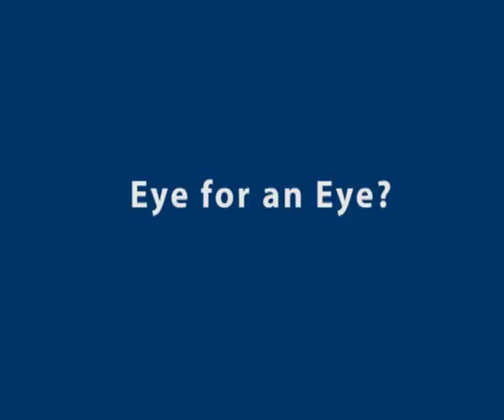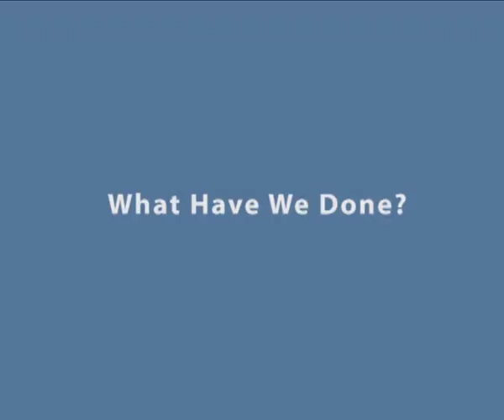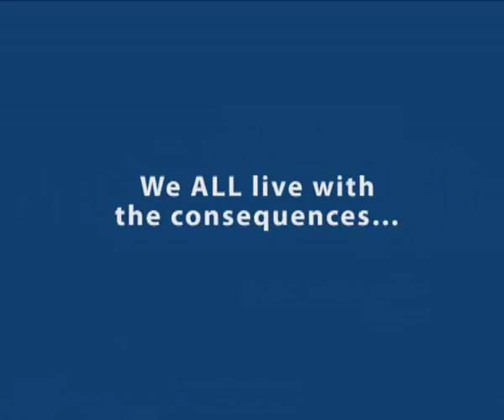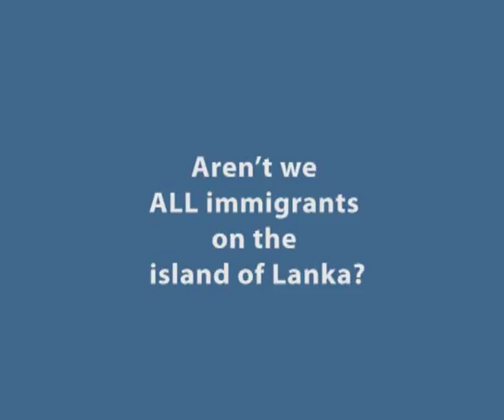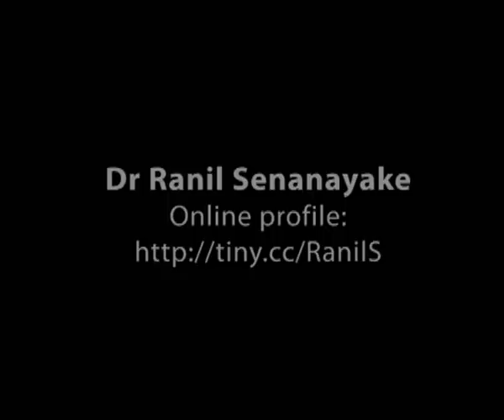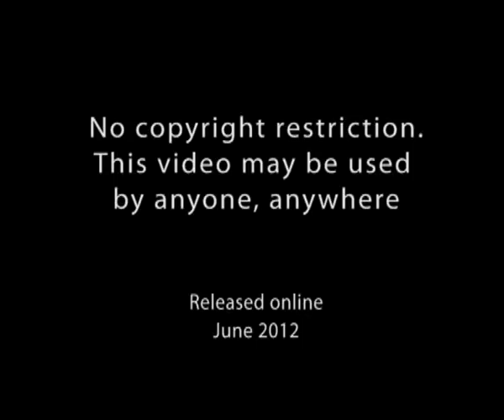Sri Lanka’s Lost Generations - Ranil Senanayake speaks